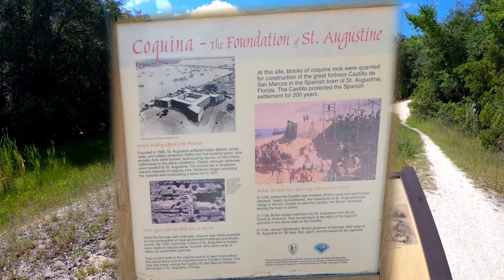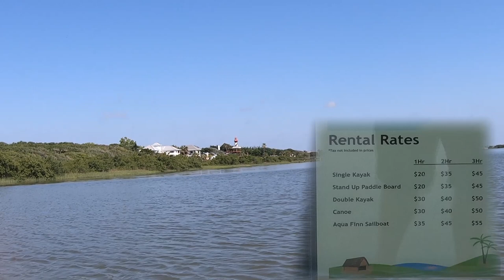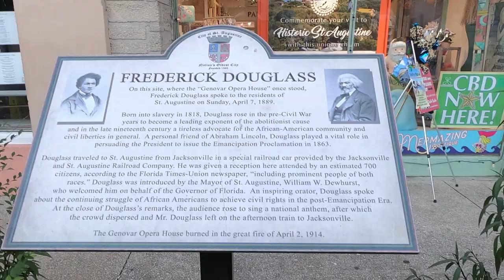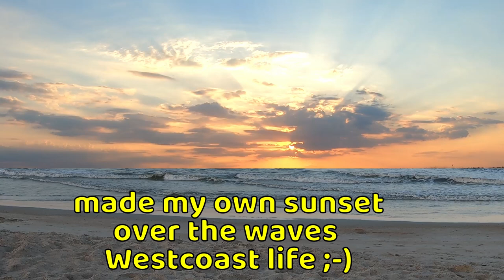Anastasia State Park - St Augustine FL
We went to St Augustine to celebrate Rhonda's sister Janice's birthday and to get some Atlantic ocean beach time in. We spent our first night at a harvest host - documented in our previous video

Anastasia state park was very accommodating and let us in early.

St. Augustine a city on the Atlantic coast of northeastern Florida. Founded in 1565 by Spanish explorers, is the oldest continuously inhabited European-established settlement in the continental United States.

It was the capital of the Spanish colony of Florida until 1819 (except for a 20 year period under England). When the us took it from Spain. If the streets of the old city could talk - the history they could tell. pirates, Indian slaves, Spanish gold ... but no fountain of youth.